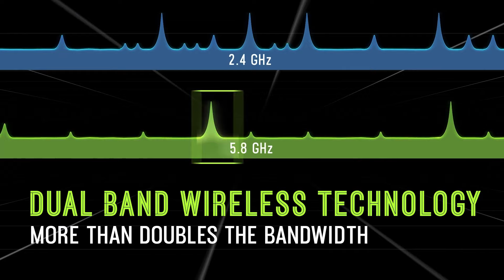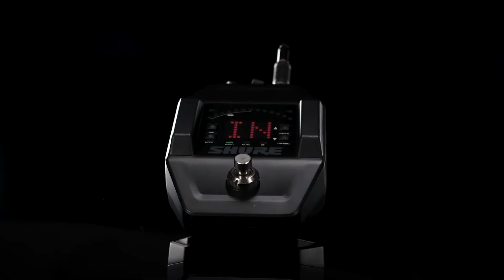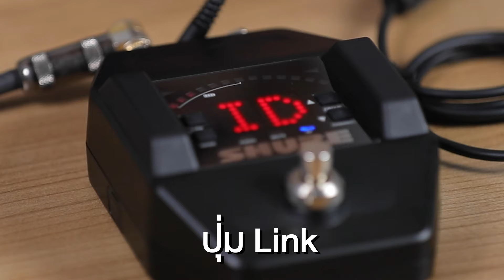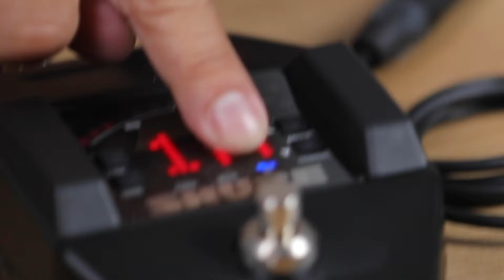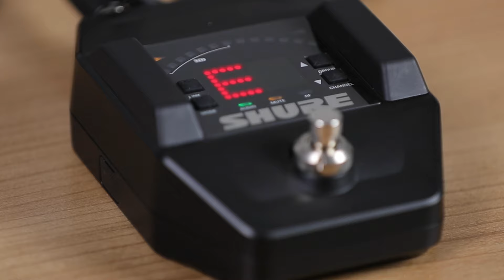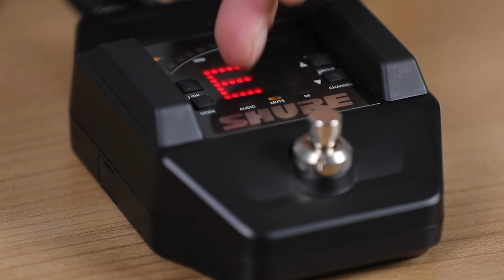รีวิว Shure GLXD16+ ชุด Wireless แบบดิจิตอล เพื่อมือกีต้าร์ มือเบส พร้อม Tuner ครบจบในตัวเดียว!!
ยุคนี้ต้องไร้สาย แบบไม่ไร้เสียงด้วย Shure GLXD16+ Digital Wireless Guitar Pedal ขวัญใจนักดนตรีอย่างมือกีต้าร์ และมือเบสทั่วทั้งโลก เพียงแค่เสียบสาย ก็ใช้งานได้ในทันที มีสัญญาณที่มั่นคง หลบสัญญาณรบกวนอัตโนมัติ แค่ตัวเดียวก็จบ ใช้งานได้ครบทุกโชว์!!

🏣เชิญเลือกชมสินค้าเพื่อมืออาชีพได้ที่โชว์รูมของเรา